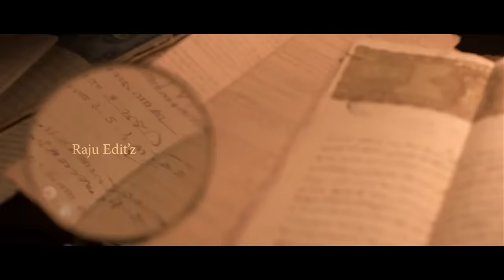IRAIVAN (இறைவன்) - Official Trailer (Tamil) | JayamRavi | Nayanthara | Yuvan Sankar Raja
Iraivan Movie Official fan made trailer